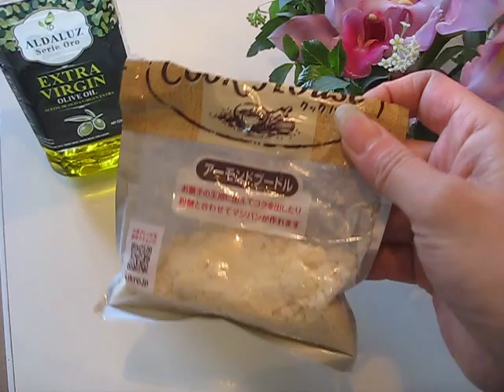お肌に栄養を与える手作りスクラブパックの作り方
オリーブオイルとアーモンドプードルで作るお肌に栄養を与えるスクラブパックの手作りレシピになります。お肌に栄養を与えつつアーモンドプードルが余分な角質も落としてくれる一石二鳥のレシピです。洗顔後にお肌を押すような感じで使用したあとぬるま湯ですすいでください。使用後はオリーブオイルとアーモンドプードルの効果でお肌はスベスベになります。そして最大のポイントは目の周りは避けるです。目に入ると非常に痛いですから。BGMは私が作りましたBGM that I made.